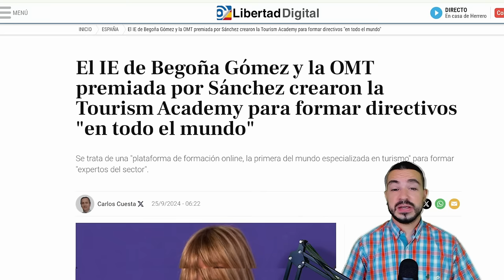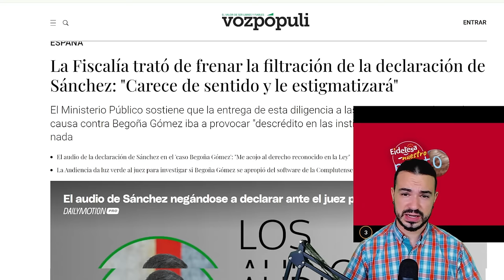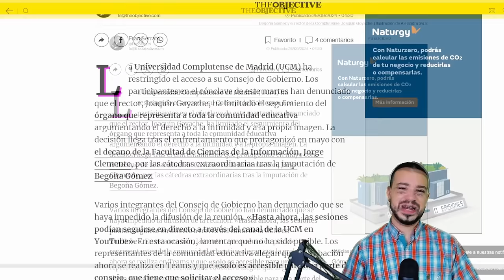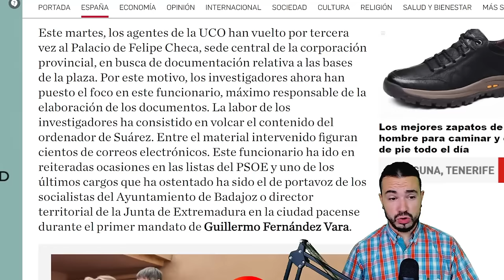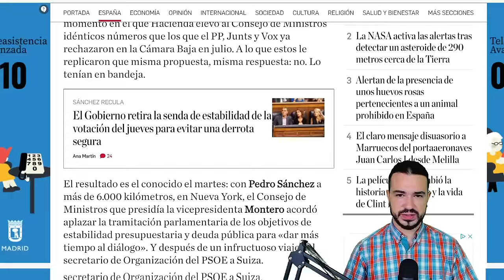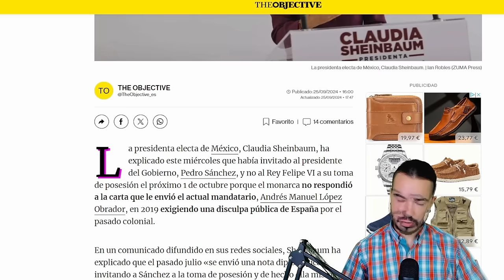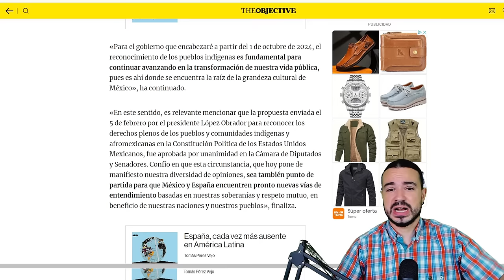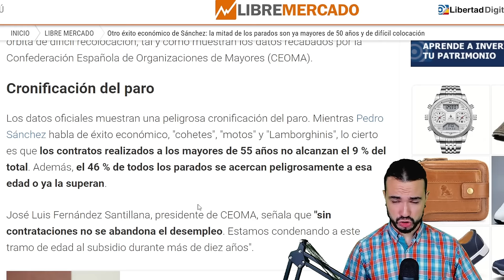PODCAST DE ACTUALIDAD 25 DE SEPTIEMBRE DE 2024